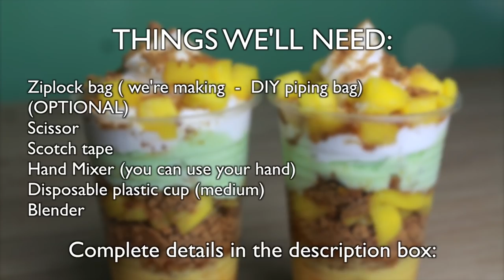Inspired by the Maxi Mango - Mango Graham Float in Cup Recipe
O P E N  to see the ingredients I used in the video.

Maxi Mango is trending these days and many people are loving it. Maxi Mango is similar to graham float but with a twist. It contains the
main ingredient MANGO, sprinkled graham, ice cream on top and etc.

After I've tried and tasted our own version, it tastes really good. I am actually addicted to it.

No doubt that the trending Maxi Mango tastes so good too because people are lining up for hours just to get one. Mango is a favorite fruit of most Filipinos like me and the good thing about this is, Philippines has a lot of mangoes everywhere. We do have our own mango plant at our backyard.

Graham Float Layers from bottom to top:

1. Crushed Graham
2. Sliced and diced mangoes
3. Mango Smoothie without Ice
4. Crushed Graham
5. Sliced and Diced Mangoes
6. Selecta Ice Cream (you can use any kind of Ice Cream you like)
7. Anchor Whipping Cream
8. Diced Mangoes
9. Sprinkled Crushed Graham

Disposable Cup size is Medium ( yung size ng plastic cup ay katamtamang laki)

First & bottom layer:

● 2 tbsps. crushed graham

Second Layer

● 1 or 2 tbsps. diced mangoes (put 1 tbsp only)

Third layer ingredients: [ Banana Smoothie ]

● 1 tbsp. diced mango
● 3 tbsps. white sugar
● 1/2 cup evaporated / full cream milk

Fourth layer: [ Crushed Graham ]

Fifth Layer: [ Diced Mangoes ]

Sixth layer [ Ice Cream ] :

● 1 or 2 tbsp or scoop Ice cream

Seventh layer [ Whipping Cream ]

● 1 cup and 1/2 cup whipping/heavy cream (I used Anchor)
● 1 tsp. vanilla extract/flavor

Eighth layer [ diced Mangoes ] :

● 1 or 2 tbsps. diced mangoes

Ninth layer [ Crushed Graham ] :

● Sprinkle crush graham

This video is not sponsored or I am not paid to do this. I bought it from my own money.